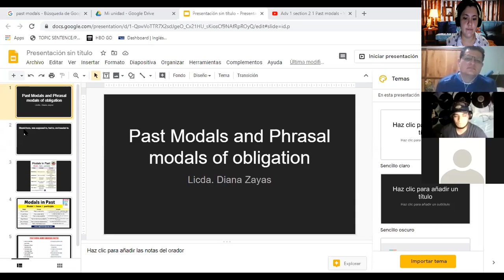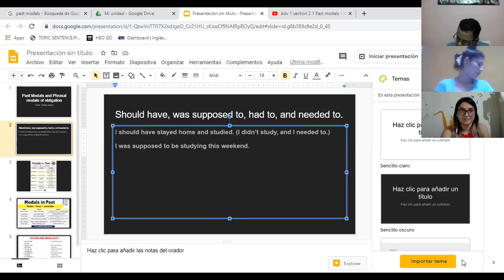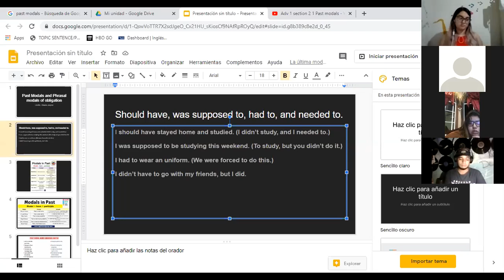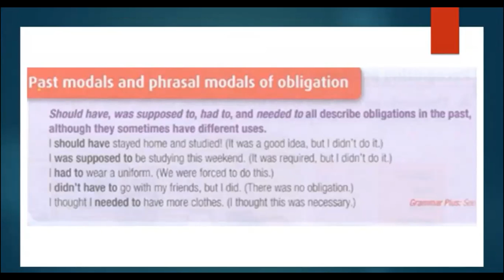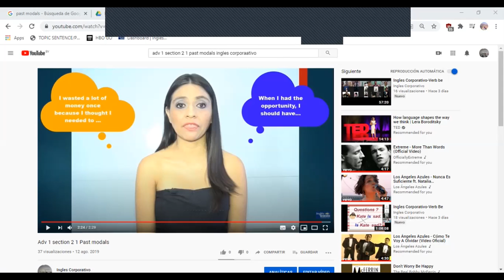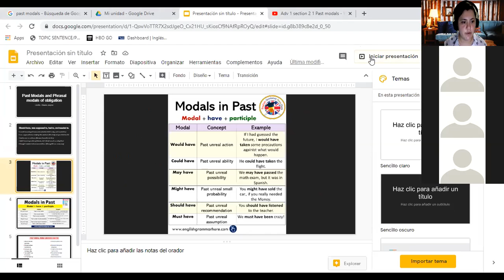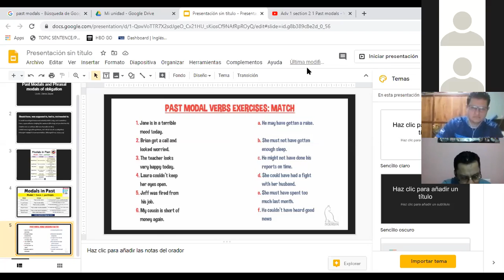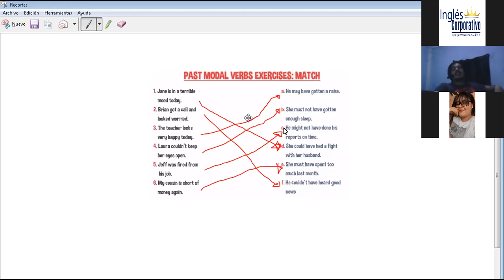Ingles Corporativo- Past Modals and Phrasal Modals of Obligation